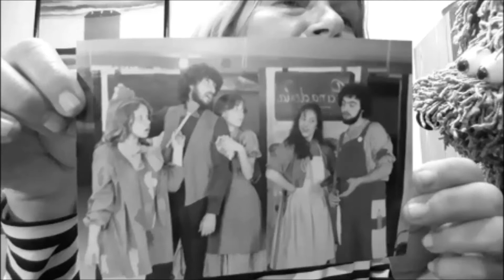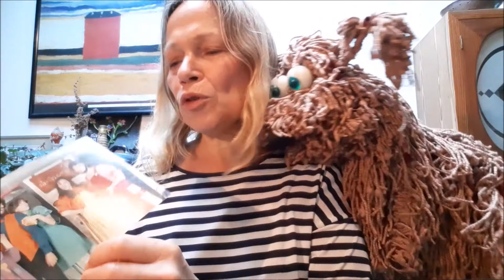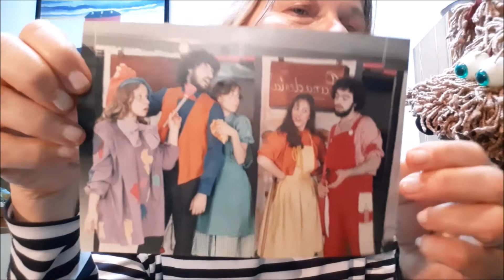Simón y los poemas de Adela Basch, música de Claudio Aristimuño.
Episodios de teatro , títeres y  literatura. Encuentro con Adela Basch  y sus poemas  a través de Simón y Gabi.

Sergio Bressky y Gabriela Daniell